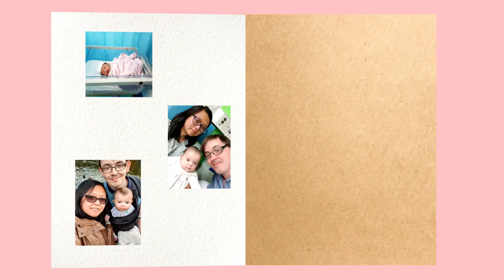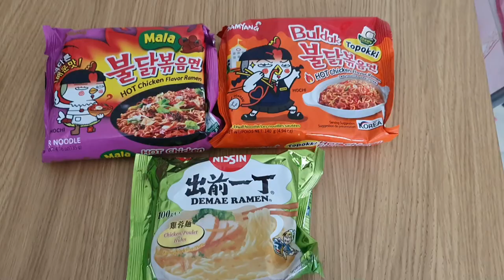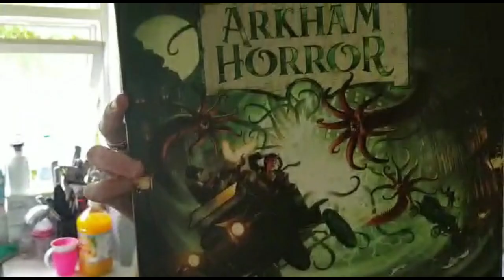TagLish Family - Ep.6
Board game kind of day